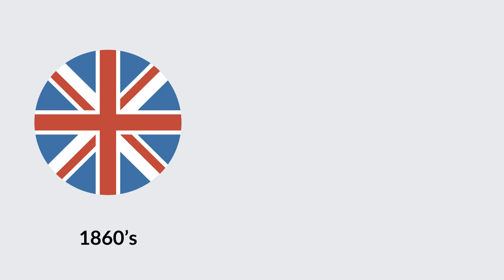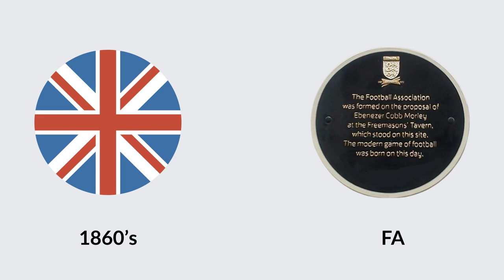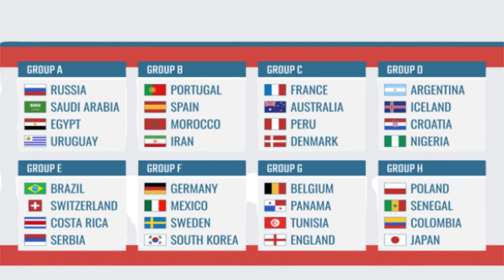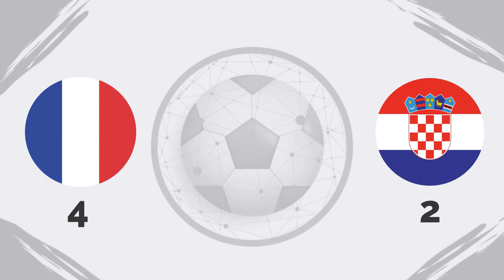World Cup Football Fun Facts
A fun and effective resource for learning English in context. World Cup Soccer or World Cup Football? Learn lots of fun facts about the World Cup of soccer. A great way to learn daily vocabulary and practical English expressions to talk about everyday topics. Full transcripts, vocabulary flashcards, quizzes, and lots more when you sign up